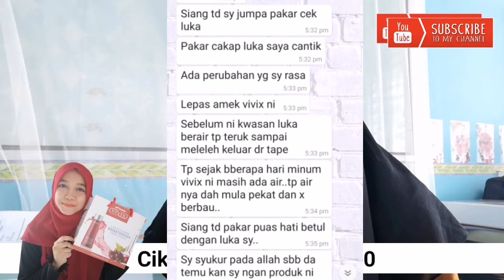TESTIMONI VIVIX UNTUK CZER BERSALIN CEPAT CANTUM DAN TIDAK BERNANAH | CARA MAKAN TERBAIK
Dengan cara pengambilan yang betul, vivix dapat membantu ibu ibu yang bersalin secara czer atau ada jahitan luka yang panjang.

Cikgunadd akan bantu untuk jadual pengambilan yang tepat dan paling berkesan untuk dapat kesan seawal 3-4 hari.